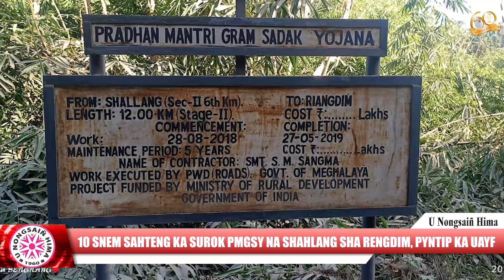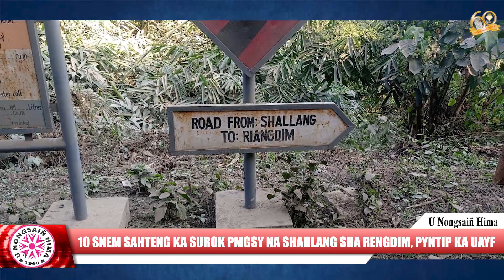10 SNEM SAHTENG KA SUROK PMGSY NA SHAHLANG SHA RENGDIM, PYNTIP KA UAYF